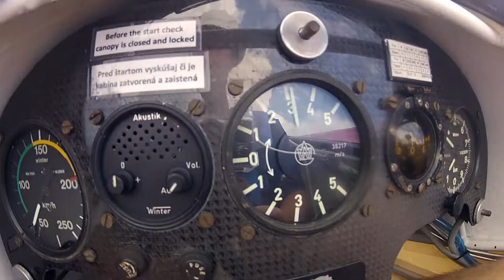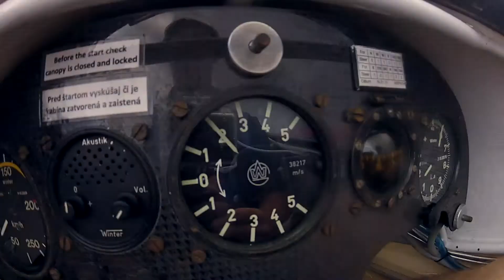SGC MARTIN | PRVÁ SÓLO TERMIKA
Prvá sólo termika v podaní žiaka Samuela Poslucha v Priestore LZMA
a Velkej Fatry